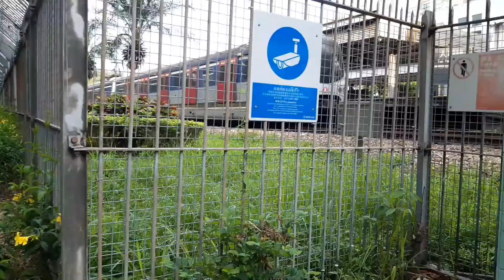Ang Dating Tambayan Sa Tai Po